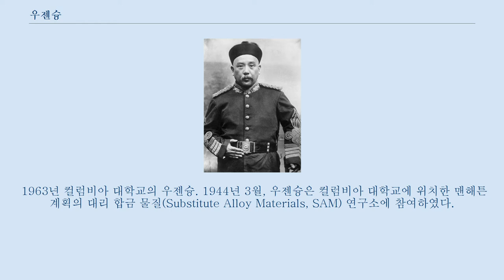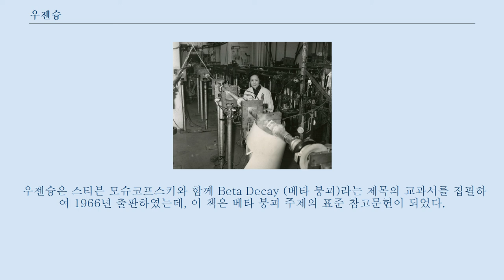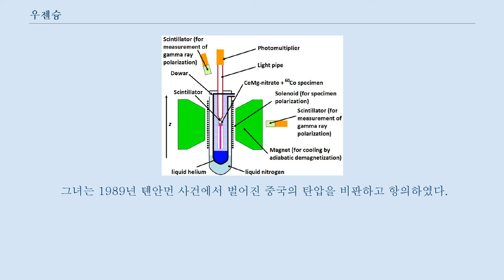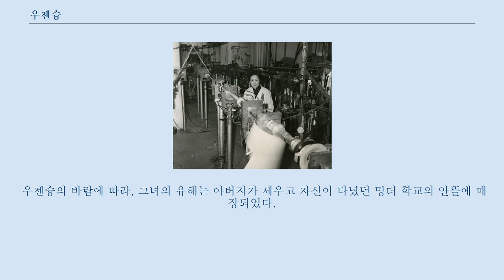우젠슝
시조부 위안스카이 前 중화제국 황제 우젠슝(중국어 간체자: 吴健雄, 정체자: 吳健雄, 병음: Wú Jiànxióng, 영어: Chien-Shiung Wu 치엔시웅 우[*], 1912년 5월 31일 ~ 1997년 2월 16일)은 핵물리학 분야에 지대한 업적을 남긴 중국계 미국인 실험물리학자이다.
 우젠슝은 맨해튼 계획에 참여하여 기체확산법을 통해 우라늄 금속을 우라늄-235와 우라늄-238으로 분리하는 공정 개발에 조력하였다.
 특히, 반전성 보존의 법칙 가설의 위반을 증명한 우 실험을 설계한 것으로 잘 알려져 있다.
 이 발견을 통해 그녀의 동료 리정다오와 양전닝이 1957년 노벨 물리학상을 수상하였으며, 우젠슝 또한 1978년 울프 물리학상의 첫 수상자가 되었다.
 실험물리학에서 우젠슝의 전문성은 마리 퀴리와 비교되기도 하였다.
 그녀의 별명은 "물리학의 여성 일인자", "중국의 마담 퀴리", "핵연구의 여왕" 등이 있다.
 우젠슝은 1912년 5월 31일 중화민국 장쑤성 타이창 부 류허 진에서 우중이(吳仲裔)와 판푸화의 세 자녀 중 둘째로 태어났다.
 이름 첫 글자의 젠(健)은 돌림자이며, 슝(雄)은 영웅호걸(英雄豪傑)의 두 번째 글자를 따온 것이다.
 이 규칙에 따라서 우젠슝은 오빠 젠잉(健英), 남동생 젠하오(健豪)를 두었다.
 우젠슝과 그녀의 아버지는 매우 가까이 지냈는데, 아버지가 책과 잡지, 신문으로 둘러싸인 환경을 조성하여 그녀의 관심과 흥미를 열정적으로 장려하였다.
 우젠슝은 그녀의 아버지가 여성 아동을 위해 세운 밍더 학교에서 초등학교 교육을 받았다.
 그녀는 1923년 11살의 나이에 고향을 떠나 쑤저우 제2여자사범학교에 들어갔다.
 이곳은 고등학교 정규 과정과 함께 교원 양성 과정이 포함된 기숙학교였다.
 교원 양성 과정 입학은 교육비와 기숙비가 면제되고 학위 취득 후 취직이 보장되었기에 경쟁률이 높았다.
 가족이 학비를 책임질 수 있었음에도, 우젠슝은 경쟁률이 더 높은 선택지를 골랐고, 10,000명의 지원자 중 9위로 입학하였다.
 우젠슝은 1929년 사범학교를 수석으로 졸업하고 난징에 위치한 국립 중앙 대학에 합격하였다.
 당시의 행정 법규에 따르면, 대학교에 진학하길 원하는 교원 양성 대학의 학생들은 1년간 교사로 일해야 했다.
 우젠슝의 경우, 이것은 명목상으로만 시행되었다.
 그녀는 스승이었던 철학자 후스가 교장으로 있던 상하이의 중국공학에서 학생들을 가르쳤다.
 우젠슝은 1930년에서 1934년까지 국립 중앙 대학에서 공부하였고, 처음에는 수학을 전공하다 물리학으로 전과하였다.
 그녀는 학생 정치에 관여하게 되었다.
 당시 중국과 일본의 관계는 매우 긴장 상태였으며, 학생들은 정부가 일본에 강경한 대응을 취해야 한다고 주장하였다.
 동료들은 우젠슝을 학생 지도자 중 한 명으로 선출하였는데, 그녀가 대학교에서 우수한 학생 중 한 명이었기에 당국의 관계자들에게 그녀의 참여가 용인되거나 최소한 간과될 수 있었기 때문이었다.
 그러한 사정으로 그녀는 학업을 게을리 하지 않았다.
 그녀는 장제스에 대한 학생들의 난징 총통부 농성을 비롯한 여러 시위를 주도하였다.
 우젠슝은 학사 졸업 후 2년 동안 저장 대학에서 조교로 일하며 물리학 석사 과정을 지냈으며, 이후 타이완 중앙연구원 물리학회의 연구원이 되었다.
 우젠슝의 감독관이었던 구징웨이 교수는 미시간 대학교로 유학하여 박사 학위를 받은 여성이었는데, 우젠슝에게도 자신과 같은 과정을 밟도록 권유하였다.
 우젠슝은 미시간 대학교 입학을 허가 받았고, 삼촌 우저우지가 필요한 자금을 대주었다.
 그녀는 1936년 8월 SS 프레지던트 후버를 타고 타이창 출신의 여성 화학자 친구 동뤄펜과 함께 미국으로...